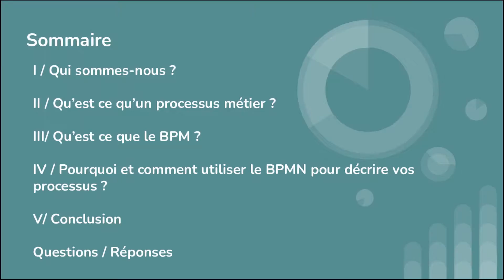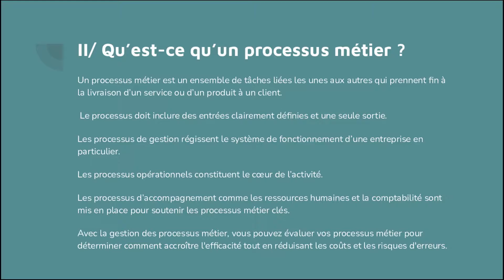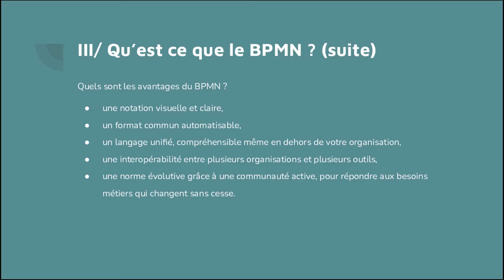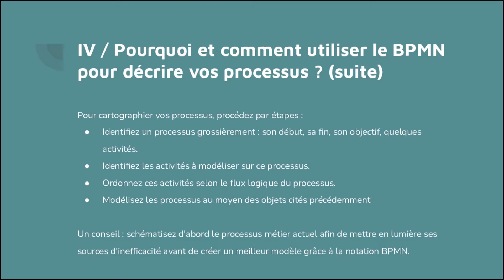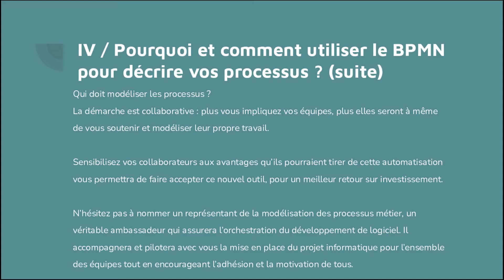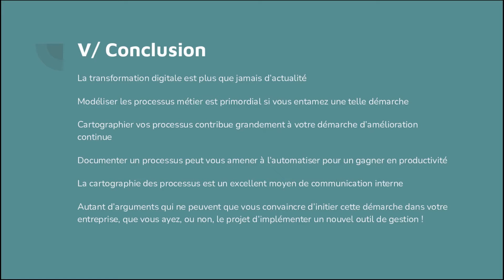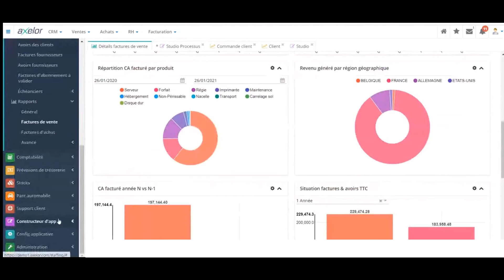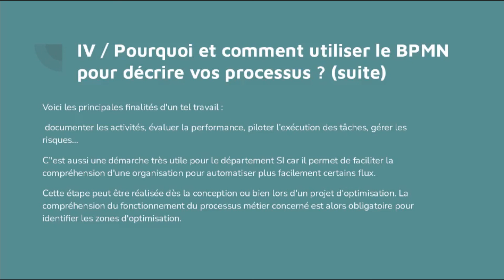[FR] La norme BPMN • Décrire vos processus métiers • Axelor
Le BPMN est une façon de représenter les processus métiers graphiquement. L'intérêt principal est de minimiser le risque d'erreurs. Cela vous permettra de poser une base solide dans vos process. Pour une transformation digitale réussie, il faut modéliser vos processus métiers comme vous allez le découvrir en détails dans cette vidéo.
Vous pouvez vous aider du timer si vous souhaitez revoir un chapitre !

Axelor est une entreprise innovante, dans le domaine des BPM Low-code/No-code, ERP et CRM Open Source.

00:00 Introduction
00:42 Qui sommes-nous ?
03:23 Qu'est-ce qu'un processus métier ?
05:28 Qu'est-ce que le BPMN ?
11:02 Pourquoi et comment utiliser le BPMN pour décrire vos processus ?
18:00 Conclusion
21:29 Questions - Réponses

Une nouvelle approche pour une flexibilité inégalée.